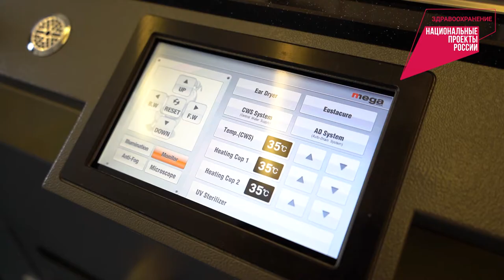В детскую поликлинику Тулы поступили новые УЗИ-аппарат и ЛОР-комбайн